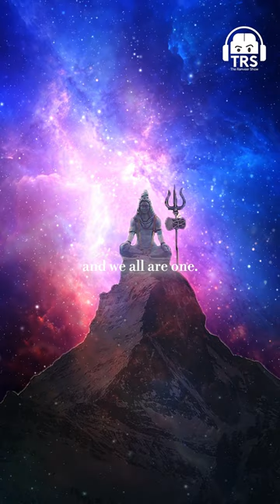Are There Different Ghosts In The Universe? Kapil Kumar Bhaskar Reveals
Follow Kapil Kumar Bhaskar's Social Media Handles:-

In this episode of The Ranveer Show, we welcome Kapil Kumar Bhaskar. He is the founder of Anubhuti of InnerSelf and has been on a spiritual journey with The Masters for more than two decades. This episode was about his amazing experiences and what he learned from them.

This was a combination of two podcasts that we did with Kapil Kumar Bhaskar where he shared his crazy experiences with entities and higher beings. In this episode, we will talk about his story of learning about the higher beings and entities, encountering the higher power, creating a mantra, meeting the tantric, and more. We will also talk about his experience of seeing a goddess, communicating with higher beings, astral travel, and celibacy.

This was a very heavy but knowledge-packed episode for anyone interested in tantra and learning about higher beings and entities.